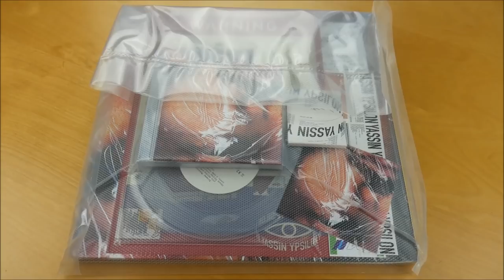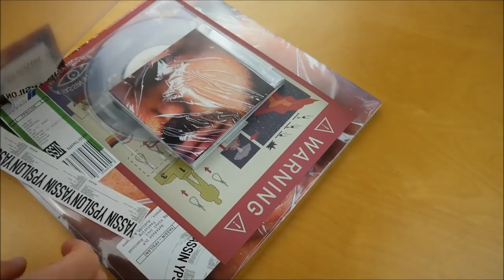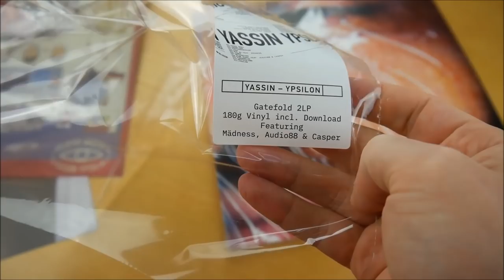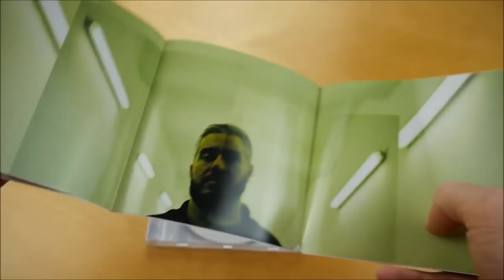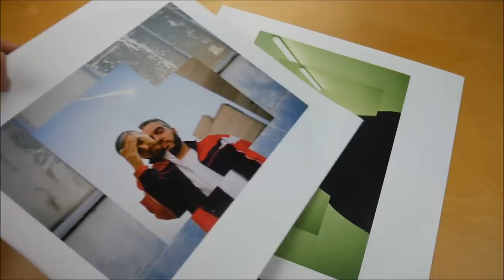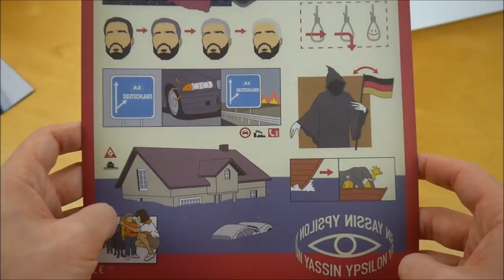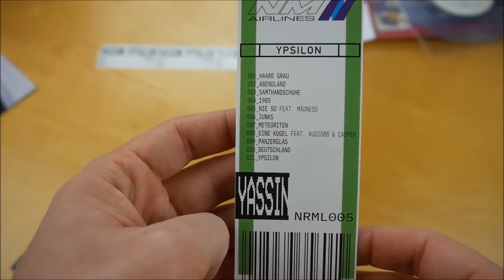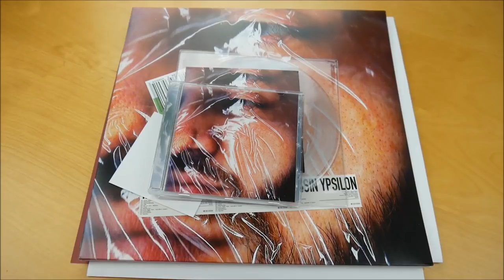Yassin - Ypsilon Bundle Unboxing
In diesem Video zeige ich euch das Ypsilon Bundle von Yassin.
► Hier könnt ihr das Album kaufen:
Mehr von Yassin

► ALBUM INFOS
Yassin – Ypsilon
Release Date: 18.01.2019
Kaufpreis: 46,99 €

Ypsilon Bundle Inhalt:
- Album CD
- Bonus Vinyl (7 Inch)
- Doppelseitiges Poster (signiert)
- Streichholz Päckchen
- Zettel (A4)
- Karte mit Tourdaten
- Sticker (2x)

Ypsilon Tracklist:
01. Haare grau
02. Abendland
03. Samthandschuhe
04. 1985
05. Nie so (feat. Mädness)
06. Junks
07. Meteoriten
08. Eine Kugel (feat. Audio88 & Casper)
09. Panzerglas
10. Deutschland
11. Ypsilon
12. Winter (Bonus Track)

Ypsilon Info:
Das Album von Yessin erschien am 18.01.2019 über Normale Musik.